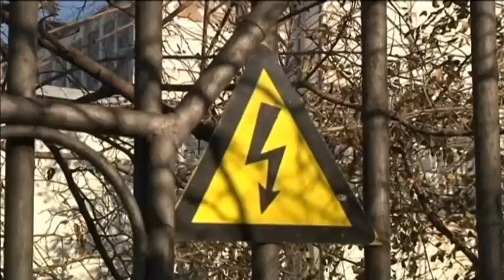East Ukraine Insurgents Claim Energy Independence: Occupied Donbas may sell coal to Ukrainian state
Insurgents controlling parts of the Donetsk region claim they are energy independent from the rest of Ukraine. The energy minister of the self-proclaimed Donetsk People's Republic says they will be able to survive the winter without Ukrainian energy.